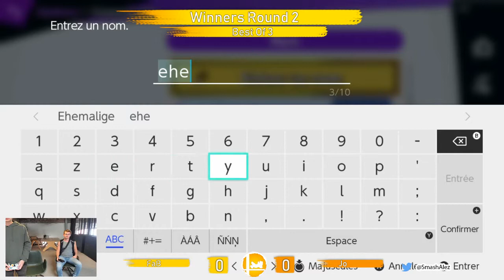Move, Taunt & Parry #2 – Zoullo (Mr. Game & Watch) Vs. MugiToa (Inkling) – Winners Round 1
Move, Taunt & Parry #2
Venue Location : 2 rue du Pavillon, 34000 Montpellier, France